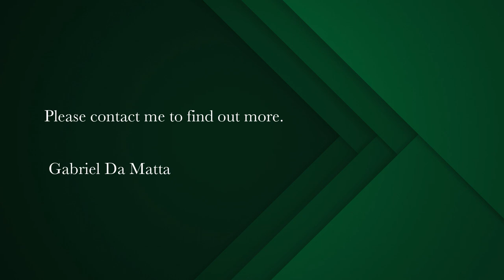9 bedroom house for sale in Trovato Estate | Pam Golding Properties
Generously Sized Superhome in Secure (Upper) Trovato
Situated within the inner core of the highly sought after and secure Trovato Estate, Wynberg Upper's finest location, a spectacular 800 square metres of living space under roof gives rise to a plethora of options for any large dual-living family.

Specifically designed and built for a larger family with multiple access points, 4 car garaging, squash court, a separate two bed dwelling on the property and a generous sized main bedroom with mezzanine study area. This home has it all for a large dual (or Tri) living family.

Notable Property Features:
- State of the art elevator to access the 3 levels of the home;
- Borehole;
- Solar heating for pool;
- Full internal CCTV system; and
- Large landscaped garden.

Ground Level:
- Large modern open-plan kitchen area with scullery and laundry;
- Separate dining space;
- Study area compliments the open-plan living arrangement;
- Formal lounge area underneath a spectacular crystal chandelier;
- 4 bedrooms occupy the original bedroom wing of the home with 3 bathrooms (en-suite bathroom for the original master bedroom);
- One of the downstairs bedrooms can easily be converted back to a separate bedroom, to make 4 bedrooms (currently used as a lounge for bedroom 3);
- Two bedrooms to the South of the home one of which is being used as a entertainment room and the other as a spare bedroom; and
- Single Staff accommodation with modest bathroom attached.

First Level:
- Mezzanine Lounge area above the open-plan living space accessed through one of two staircases;
- Opulently sized and privately located main bedroom with en-suite bathroom and large walk-in-closets;
- In addition a mezzanine level inside the main bedroom provides his and hers with a private office work space;
- Private East-facing balcony off the main bedroom;
- Olympic sized squash court; and
- Two bedroom two bath cottage with its own kitchenettes and lounge areas. Both rooms have their own private access points and the cottage has its own separate electricity meter.

Upper Level:
- 4 car garaging, 4 off-street parkings.

There is a large open park opposite the home and which is situated in the inner core of Trovato Estate which allows for plenty of space to stretch the legs and let the dogs run loose.

Trovato Estate provides exceptional security and access to lovely, safe public spaces. At the entrance to the estate is a 24/7 manned ADT security station. Approximately 40 CCTV cameras monitor the public areas inside the estate as well as the outside perimeter. Opposite the property is a large grass field perfect for playing football with the kids or walking the dogs.

More leisure opportunities are available on your doorstep literally across the road at Wynberg Boys' high school through their Wynberg 365 Club membership (+-R500.00 per year) which provides access to their large fields, tennis, basketball and squash courts as well as allowing members to let their dog off leash and to run freely.

Contact Gabriel to arrange a viewing.